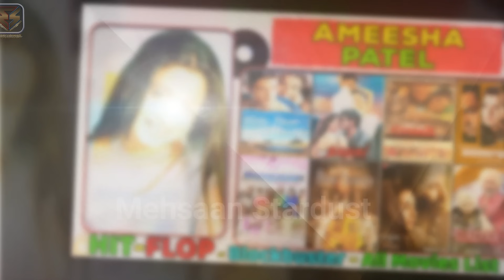Ameesha Patel Hit and Flop All Movies List | Box Office Collection | All Films Name List | Gadar 2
Ameesha Patel Hit and Flop All Movies List | Ameesha Patel All Movies Box Office Collection | Ameesha Patel All Movie List | Ameesha Patel Ki Films Names Year Wise List | Ameesha Patel Hits and Flops All Movie with Box Office Collection Analysis | All Films Records & Analysis, Success Ratio, Filmography and Upcoming Movies List. today मेहसान स्टारडस्ट / “Mehsaan Stardust” Made this Video for Entertain People with Valuable Information.

kaho naa... pyaar hai box office collection
gadar ek prem katha box office collection
humraaz box office collection
bhool bhulaiyaa box office collection
ameesha patel highest grossing movies
best hindi movies
hindi cinema
indian movies
bollywood movies

South Indian Old Actors Real Age 2022 | Old Actors Real AGE Shocking Transformation Then and Now

100 Bollywood Stars Actors Shocking Transformation 2023| New & Old Actor Real AGE 2023 Then and Now

Mukesh Rishi All Hit and Flop Movie List | Mukesh rishi All Movies Verdict | All Films Name List.